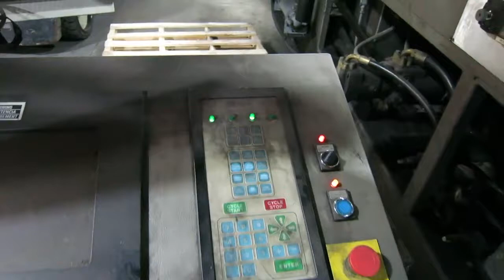Armac 3036 Thermoformer